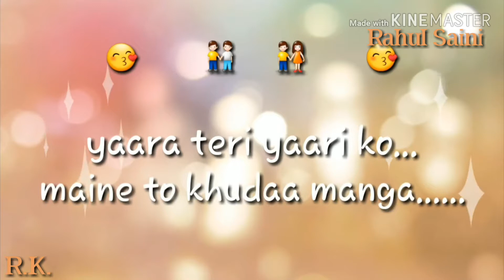👉New👍Sweet💕Whatsapp💔Love💓Status || Tere Jaisa Yaar Kha || Ustad RK Status King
Rahul
           Mixing
                       Mathasula
Ustad
           RK
                 Status
                             King